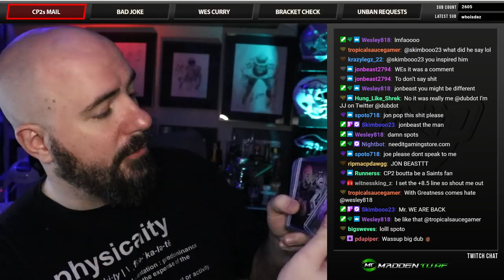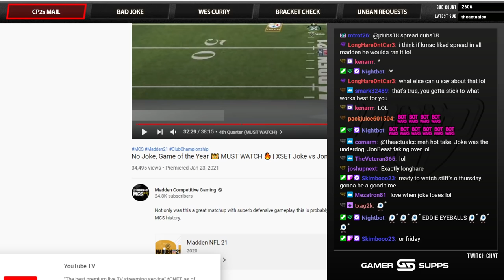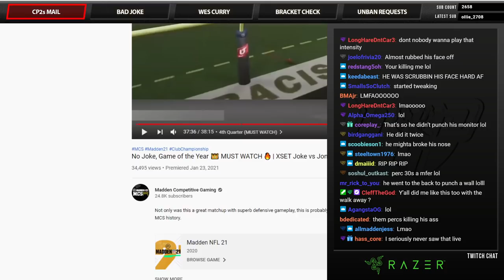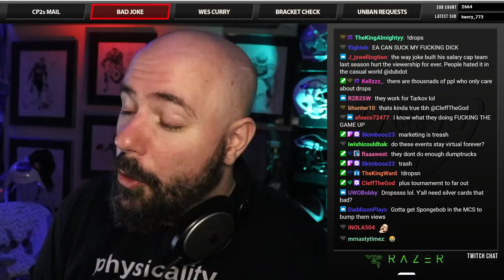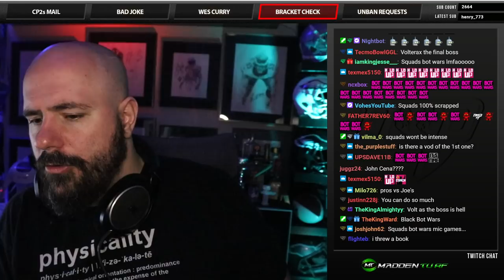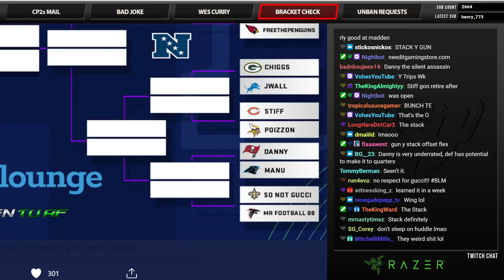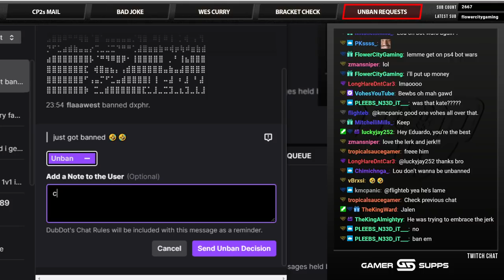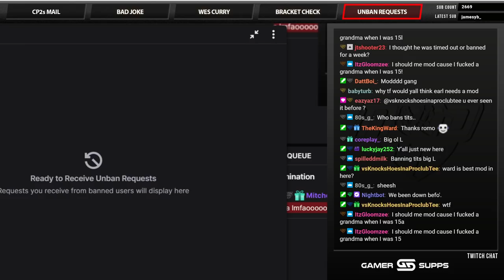NEED IT PODCAST - EPISODE 115 - "BAD JOKE"